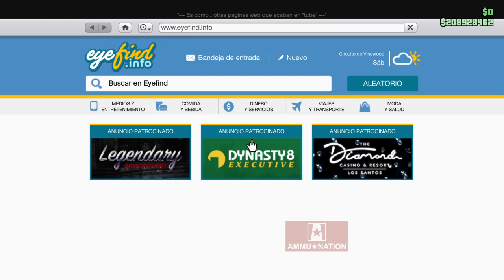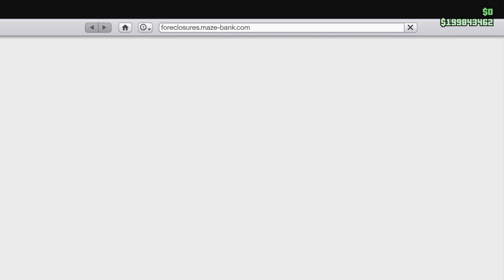Compro el Submarino Kotsaka